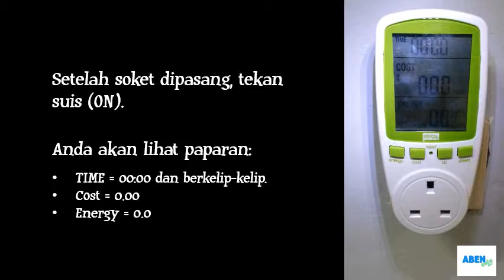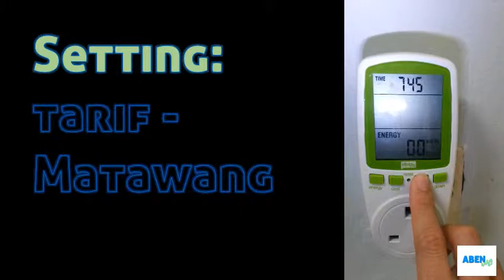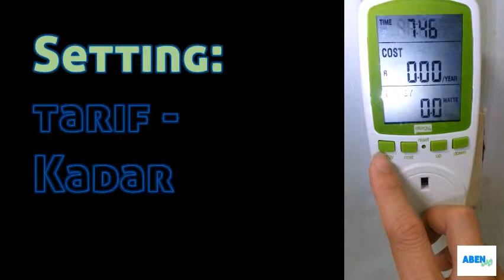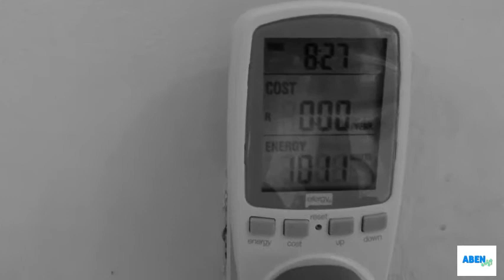Efergy Energy Monitoring Socket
Kami menjual efergy energy monitoring socket.